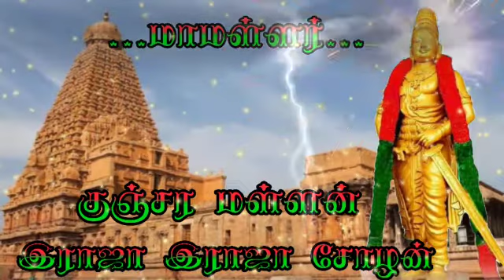🇧🇫💪🔥மாமள்ளர் ராஜ ராஜ சோழன் 🔥🇧🇫💪